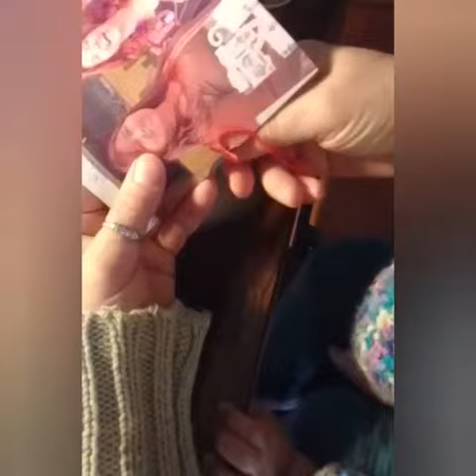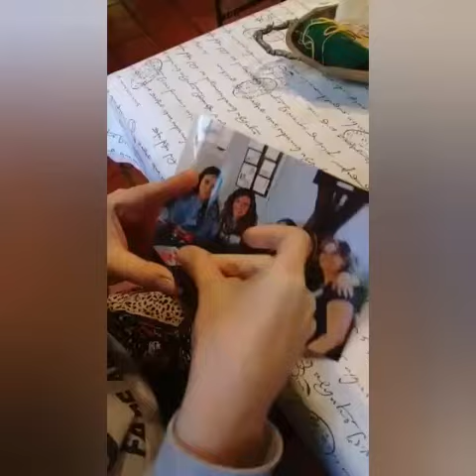Si te digo AMISTAD, ¿qué palabra pensás?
✅ compartir
✅ complicidad
✅ alegria
✅ lealtad
✅ travesuras
✅ confianza
✅ compañerismo
✅ disfrutar
✅ cariño
✅ equipo
✅ paz
✅ de raíz
✅ encuentro, charlas, risas
✅hermana/o del alma
✅ compartir la vida
✅sombra, mates y lanas
✅ hermana/o del corazón
✅ hogar
✅ la vida nos cría y las lanas nos amontona
✅ atrapando sueños
✅ viajes
✅ uno mismo
✅ mano y hombro
✅ espejo
✅ secretos
✅ conexión
✅ respeto
✅ ayuda

GRACIAS POR COMPARTIR EL ENCUENTRO Y LA AMISTAD!!!